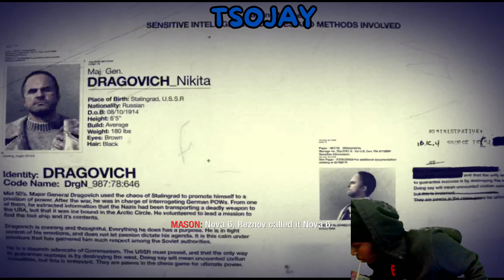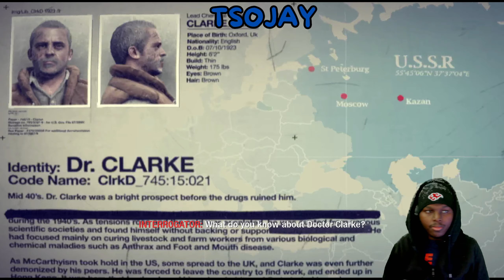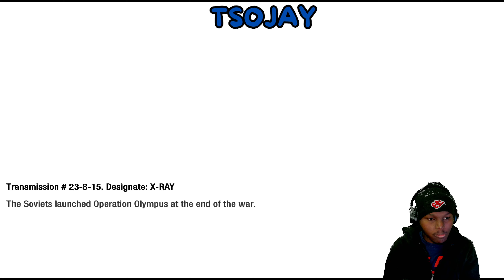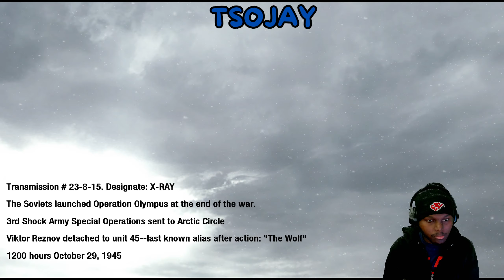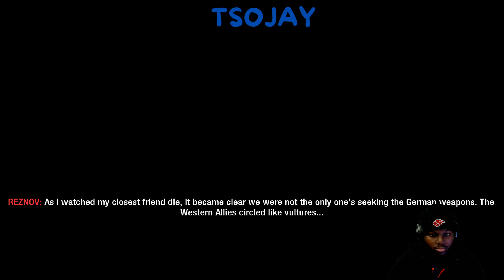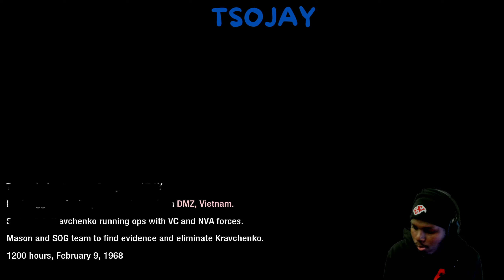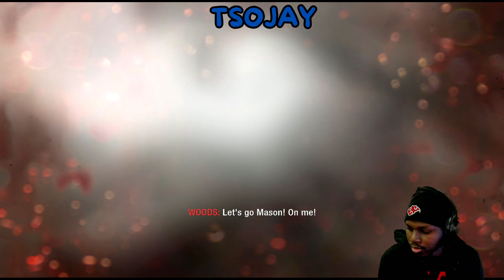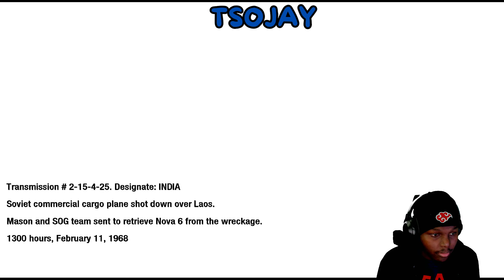Call Of Duty Black Ops Campaign Ep:3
Call Of Duty BLACK OPS Campaign Mission 7-9